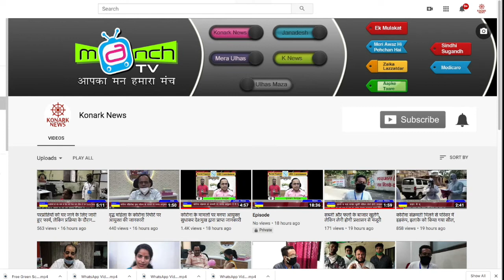कोविड की उपचार निधि को लेकर शिवसेना की प्रतिक्रिया, आरोप लगाने वाले पहले खुद के गिरेमन को देखे